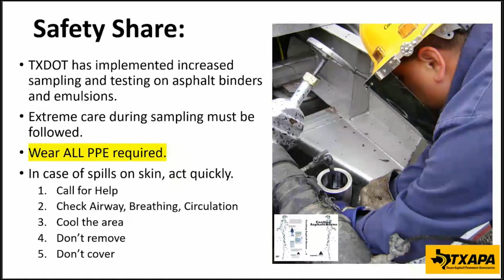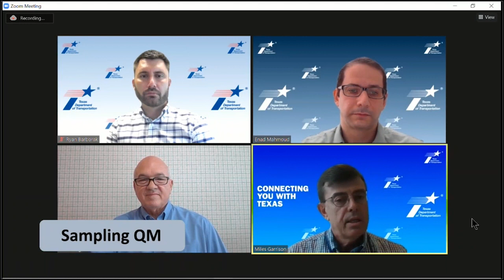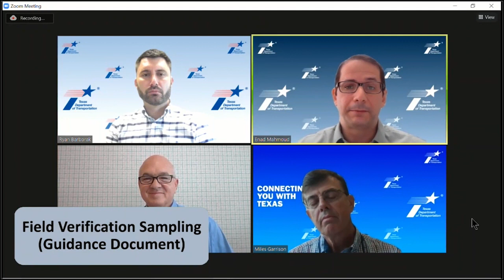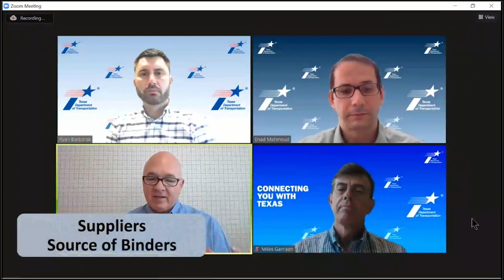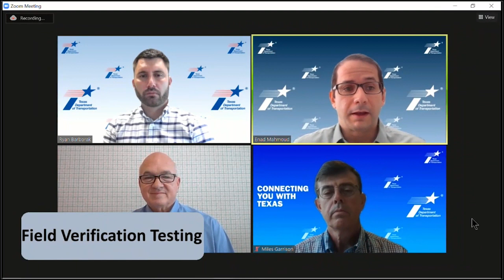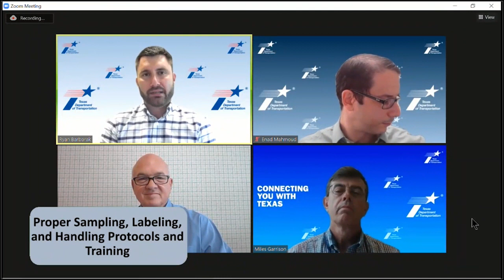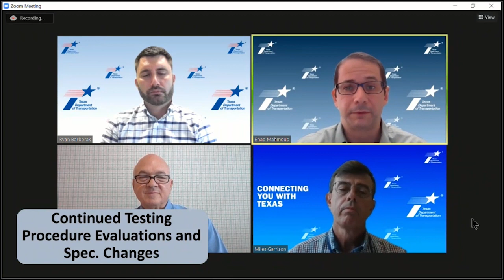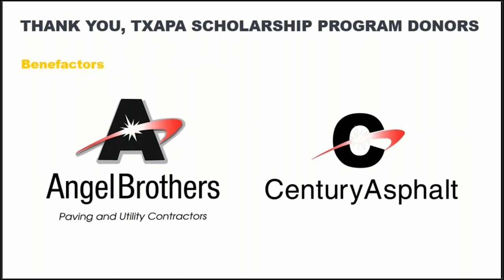TXAPA 2020 Fall Focus: Focused on Results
TXAPA 2020 Fall Focus: Focused on Results with TxDOT Materials and Tests Division Director Miles Garrison, P.E.; TxDOT Materials and Tests Division Deputy Director Ryan Barborak, P.E.; TxDOT Flexible Pavements Section Director Enad Mahmoud, Ph.D., P.E.; moderated by TXAPA Major Associate Member Chair Ted Flanigan of Wright Asphalt

This discussion focuses on the successes and challenges of the liquid asphalt sampling and testing program with regards to the chain of command, proper sampling, and handling.

Register for the Fall Focus series through September 29, 2020

0:00 Intro and donor recognition
1:10 Safety Share
4:00 Welcome from Harold Mullen
7:05 Ted Flanigan intro
9:24 History and scope of program
16:27 Supplier source of binders
22:19 Witnessing and collection process
24:36 Sample volume and challenges
28:02 Importance of sample labeling
32:25 Q&A: Sample testing timeline
33:27 Q&A: Third-party testing
35:17 Chain of custody
41:11 Q&A: Test results shaping specs
44:02 Sample labeling and bar code scanning
 46:42 Round robin testing and communication
49:08 Anticipated changes to the program
54:06 Miles closing comments
56:27 Ryan closing comments
57:01 Ted closing comments
57:34 Closing comments and donor recognition

Check out our full calendar of events to register for any upcoming TXAPA webinars